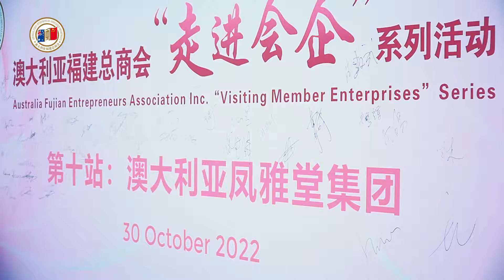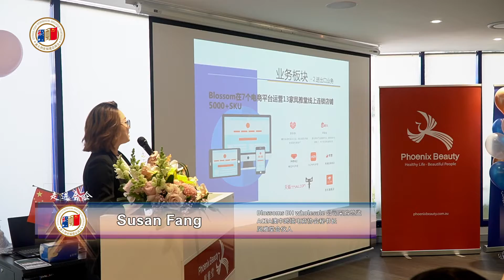澳大利亚福建总商会走进会企第10站凤雅堂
澳大利亚福建总商会走进会企 活动 第10站凤雅堂